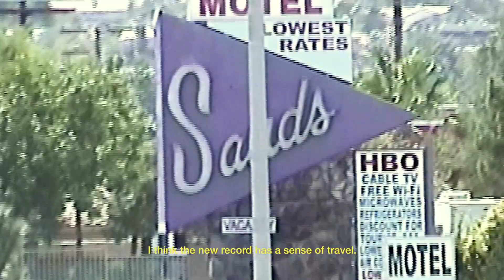On the Road with Allah-Las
Dispelling the ’what goes on tour, stays on tour’ myth. Marshall’s On the Road series gives you exclusive behind the scenes access to some of our favourite artists.

Our series is now continuing as we hit the road with Allah-Las – a four-piece Los Angeles-based band that has really figured out how to translate their laid-back vibe and sunny Southern California sound to their live shows. Join their journey and get to know the band behind the music.

BAND:
Allah-Las – Matthew Correia, Spencer Dunham, Miles Michaud and Pedrum Siadatian.

CREW:
Harry Israelson / Director
Douglas Kerr / Producer
Peter Kline / Executive Producer
Jeff Leeds Cohn / DOP
Peter D'andrea / Editor
Garry Dalzell / Art Director
Anna Linder / Marketing Production Manager
Teresa Aramburu / Artist Relations
My Toninelli / Social Media Manager